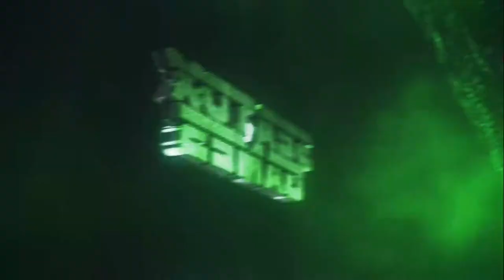»Intro« ▬ »SeatoxGames« | By SwmurArts[FT. ABZArtz] | MotionDesign [FullHD|30]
▬You want so Intro too?

Programm's i use for Intro's
▬Adobe After Effects, Cinema4D

Programm's i use for Image Edit's
▬ PhotoShop CC, Cinema4D